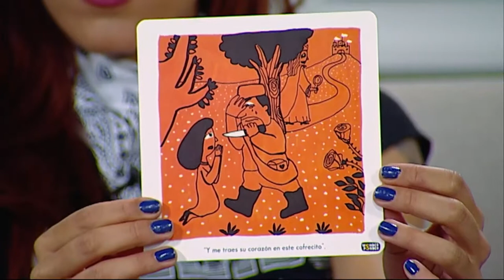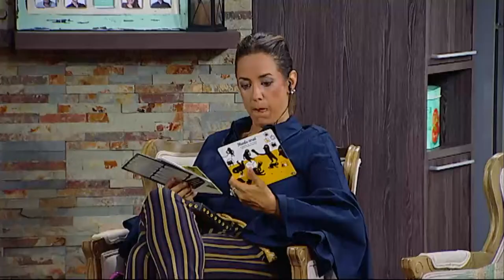LA CRUELDAD DE LOS NIÑOS - MARIANA OLIVERA